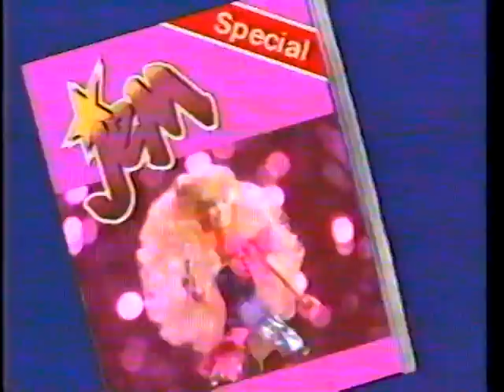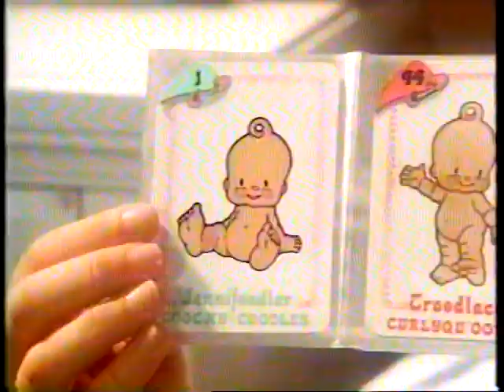1986 TJL hi-Q